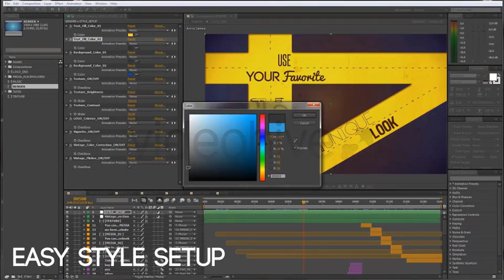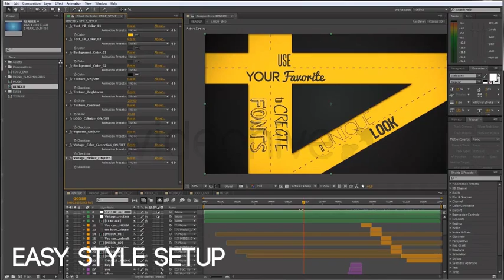10 Facts About /// After Effects Template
Template Details

4 high res textures included (wood, paper, smooth wall, grunge wall)
SoundFX included
Customize all texts, color, looks easily
CUSTOMZATION VIDEO TUTORIAL included
100% After Effects – no prerenders, no plugins
works with After Effects CS5 and above
Font list in the download file
Audio is not included in the download – you can get it from migueljl at audiojungle
Screenshots used in the preview video are NOT included in the download